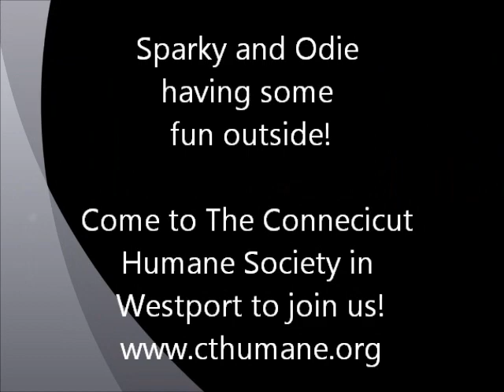Meet Odie a Terrier Pit Bull currently available for adoption at Petango.com! 3/24/2013 2:55:34 PM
Meet Odie!  Odie is well-rounded pup who just wants to make you happy.  At 7 months old, he already knows sit and down and loves kids.  Since he is still a puppy and can be a little exuberant, we suggest a home with kids 8 years old or older.  He would love nothing more than to fit on your lap and cuddle with the whole family.  Odie can live in condos and/or single family homes as he needs space in order to be happy.  He still needs work on his housebreaking manners but he is still a pup, and believe us, a fast learner!  If Odie is exactly what you have been looking for in a dog, come down to the Westport Branch of the Connecticut Humane Society today!  You won't regret it!

-Odie would love a home with kids 8 years and older
-Odie would prefer to live in a condo or single family home
-Odie needs work with his housebreaking skills
-Odie has tons of puppy energy